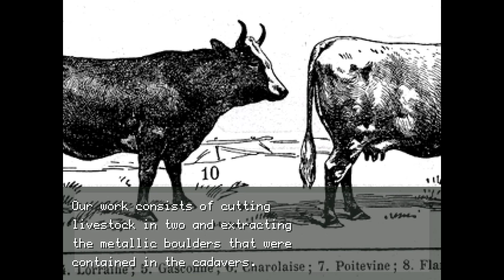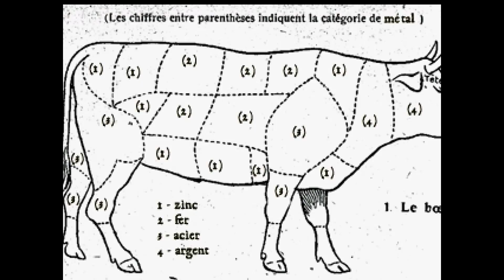OFF: A Voice Acted Purification | A BIG, STUPID MONKEY | Episode 3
Our Overenglishman is ON a new journey in OFF!. Monsters, Batters, Judges, and Voice Acting! Anyway, Let's Play!
If you like this video and would like to see more, don't forget to like, comment and subscribe, every one is another cup of tea in the hands of our Bombastic Brit.

Thumbnail Font: The FontStruction “OFF game font”

Game Description: It's OFF, 'nuff said! Huge credit to the English Translation Team and Mortis Ghost the original creator.